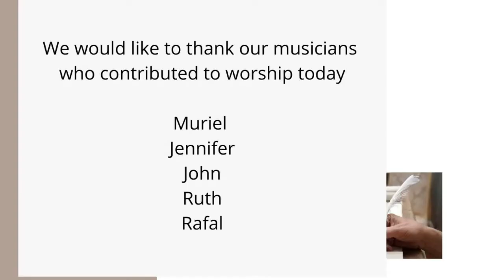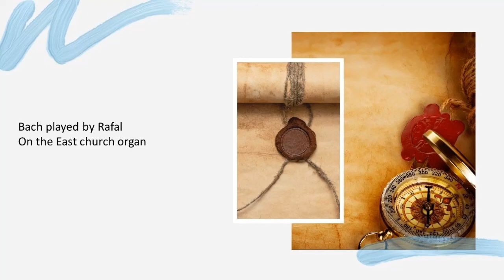morning worship 13 june 2021